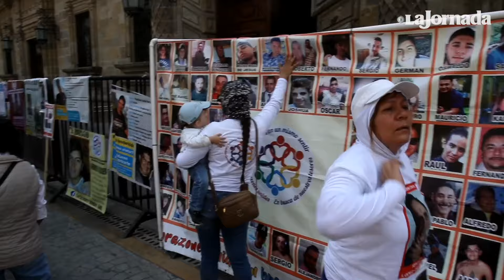Madres de personas desaparecidas marchan en Guadalajara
En el Día de las Madres, tres contingentes encabezados por mujeres marcharon de la Glorieta de los Desaparecidos hacia el centro de Guadalajara y a la Casa Jalisco, residencia oficial del gobernador Enrique Alfaro, que al igual que el centro de la ciudad, estuvo rodeada de vallas metálicas y policías. Las protestas fueron convocadas por los colectivos Luz de Esperanza y Corazones Unidos por Nuestros Tesoros, que demandaron la búsqueda de sus familiares.